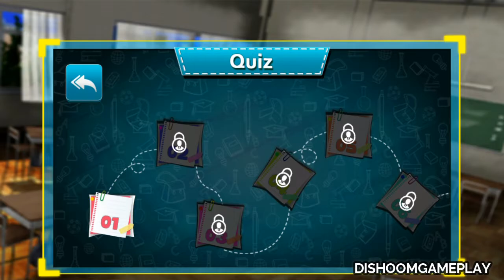High School Cheating Boy Cheater Bob School Games (by Appatrix Games) #1 - Android Gameplay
Details & Description
Sam is the most wicked and spoiled brat caught of high school who love to cheat and get top position without studying in high school cheating caught game! He can cheat answers of best students in class room of biology, history, art, science and sports at high school game! Being the number one cheater and top positioned best student of high school in class, don’t get caught by angry teachers! Master the art of cheating with Sam in this high school cheating sinister game!

His outsmarted cheating tactics helps him to get top position without studying in high school cheating sinister game. Mischievous Sam got evil mind for cheating so try not to get busted by high school angry teachers during cheating in high school. Something sinister seems to be going on at high school, so survive the craziness to get A grade! Play as naughty Sam to cheat and copy answers of best students to get good grade before you get busted in high school cheating game!

Avoid angry teachers and nerd students in science lab, so outsmart mad teachers to receive high scores in high school game! Beat Sam’s nemesis, in an epic evil mind cheating rivalry to become the top best student of class! Final quizzes are here, so for master sinister the art of cheating and become the best cheater in classroom, each subject of high school game.

No need to study and memorize difficult science and biology subjects in high school! Cheat like a pro in high school cheating game! This time nasty teachers are more stringent and observant so be careful! Achieve minimum grades on time and save yourself from angry teacher and nasty principal in high school cheating game! Wicked genius kid! Don’t get caught or else you will be busted in high school cheating game! This fun addicting cheating game is for all high school students, use evil mind and cheat exams from best students of high school class mate. Cheat and copy answers from genius kids as you are the most mischievous student of high school cheating! After cheating from best students notes in science lab, get back on your seat before angry teacher caught you in quiz and grade you with F in high school cheating game! Master the art of cheating in class is not easy as it seems, so prepare yourself to use evil mind and cheat in quiz like wicked naughty brat of high school cheating game!

Avoid nerdy high school students, cheat once or else they will let angry teacher know about your cheating game!

High school cheating boy cheater bob school games features:
• Multiple challenging cheating game levels for high school students
• Help Sam in mastering the art of cheating game and get good grades
• Save yourself from nasty teachers & nerdy students in this cheating game
• Surprising reactions from nerdy students & angry teachers in high school cheating game!
• 10 different classroom and high school cheating game settings
• Simple, challenging and fun addicting game play for high school students
• Attractive graphics and sound of high school cheating game!

Get ready to face all challenges of cheating game in high school. Download high school cheating boy cheater bob school games and give us your feedback, so we can make more cheating game and high school game for you.